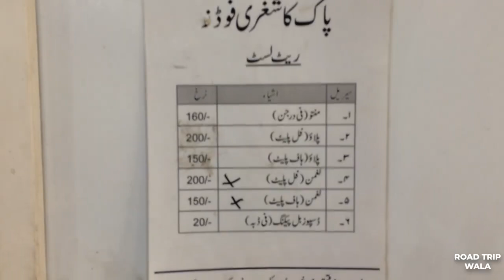NLI Market Gilgit Best market for shopping in Gilgit Baltistan | Pakistan Vlogs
NLI Market Gilgit   Best market for shopping in Gilgit Baltistan

What Is Best Market For Shopping In Gilgit?

Here Is What's Good About Best Market For Shopping In Gilgit

Best Market For Shopping In Gilgit Finally Revealed